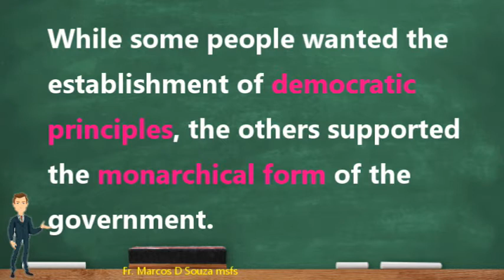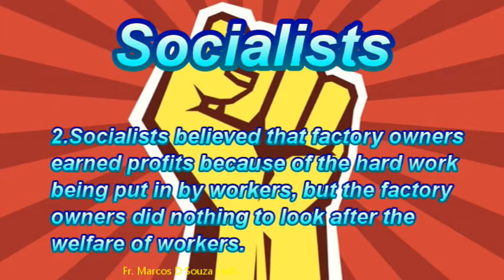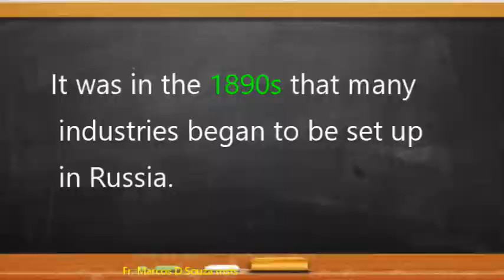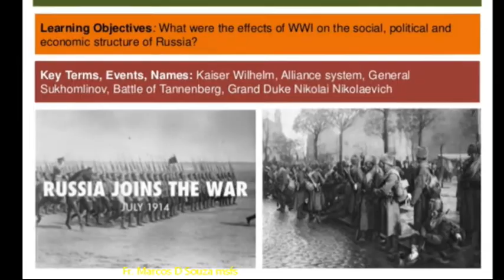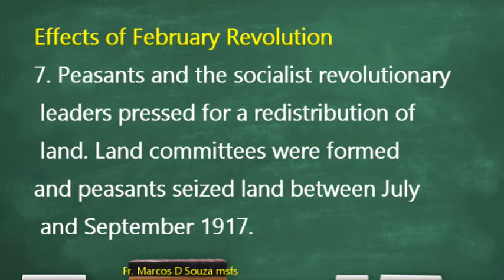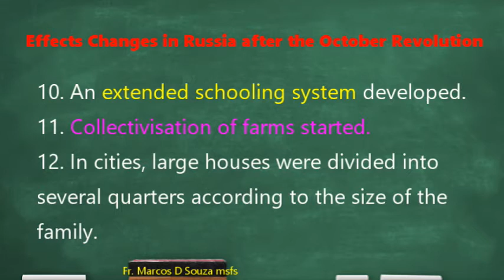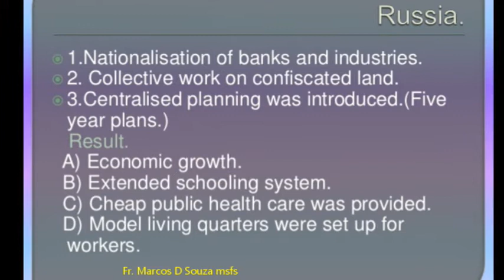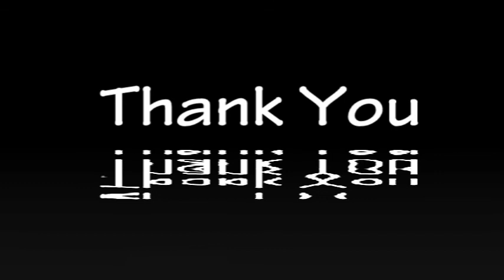Russian Revolution II Class 9 II India and the Contemporary World - I - History & Political Science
Learn it .easy